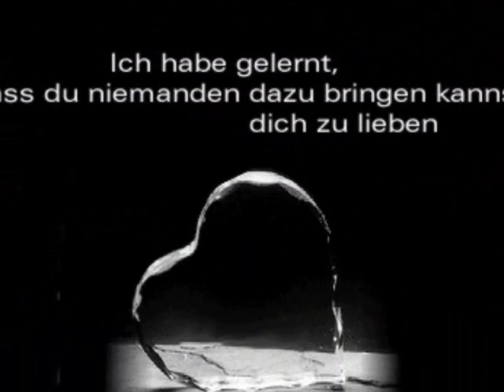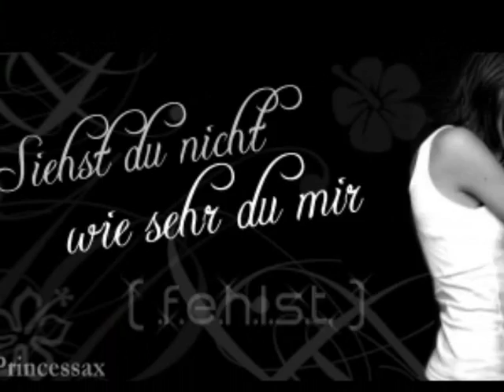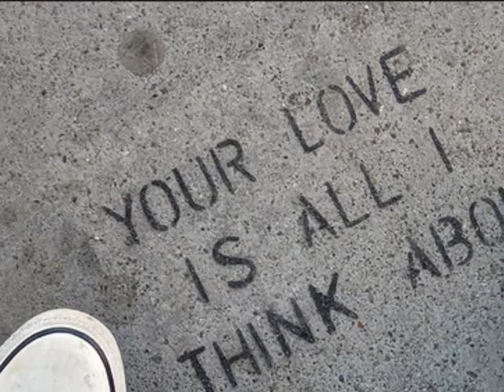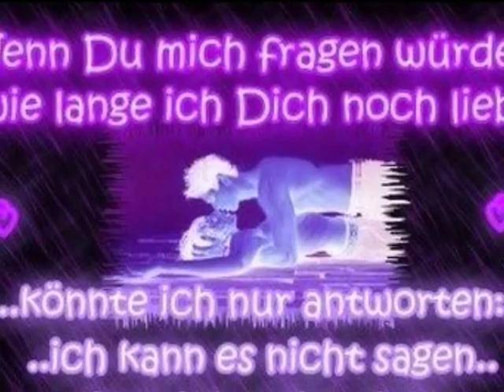Leona Lewis - Run (Pic mix)